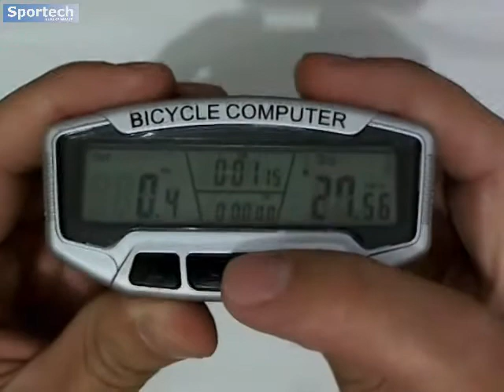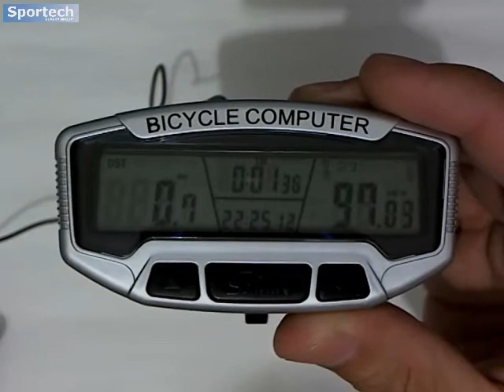Velocímetro Sunding SD-558A